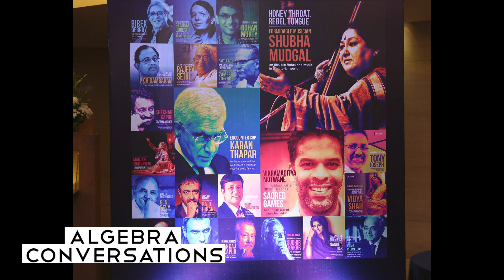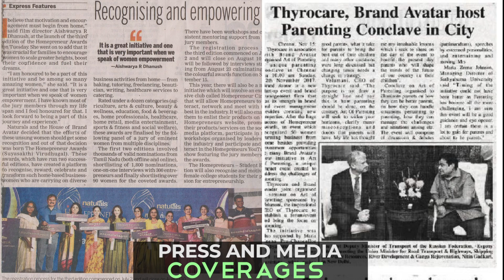Our "Brand Avatar" Portfolio of September 2019 | Brand and Event Management